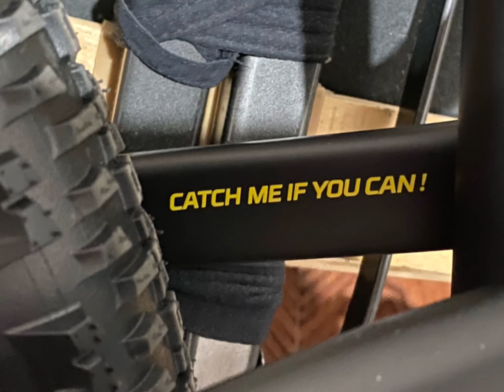Rockrider XC500S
Rockrider xc500s hands on